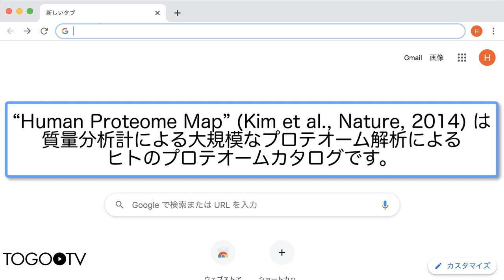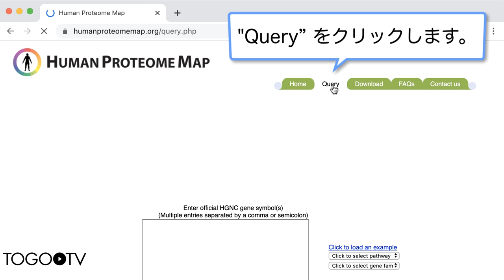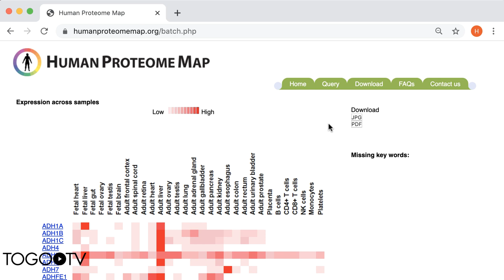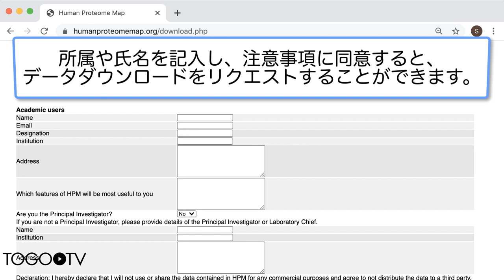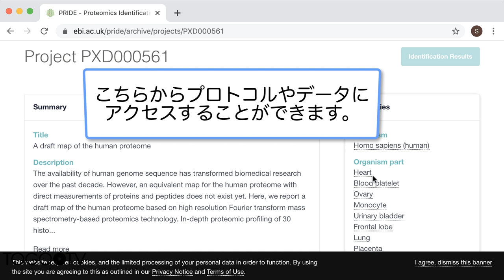Human Proteome Map を使ってヒト組織のプロテオームデータを調べる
Human Proteome Map (HPM)(原著論文: A draft map of the human proteome, Kim et al., Nature, 2014) は質量分析計による大規模なプロテオーム解析によるヒトのプロテオームカタログです。17の成人組織、6つの初代造血細胞、7つの胎児組織を LC-MS/MS で測定しています。290,000種以上のペプチドが検出されており、これはヒトのタンパク質コード遺伝子の84%以上をカバーしています。Human Proteome Mapはこれらのデータにインタラクティブにアクセスすることができます。

0:00 Human Proteome Map を使ってヒト組織のプロテオームデータを調べる
1. Human Proteome Map を検索する (0:10)
2. アルコール代謝酵素群の発現量を確認する (0:55)
3. 各遺伝子の詳細な情報を調べる (2:39)
4. データをダウンロードする (3:35)